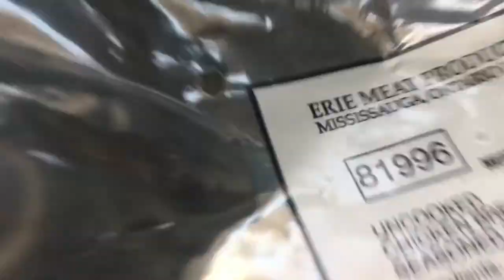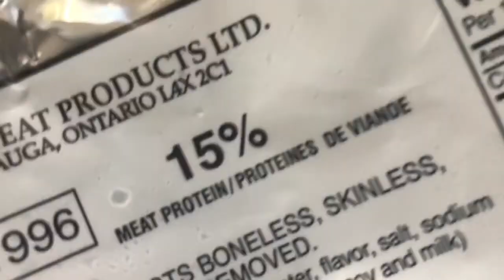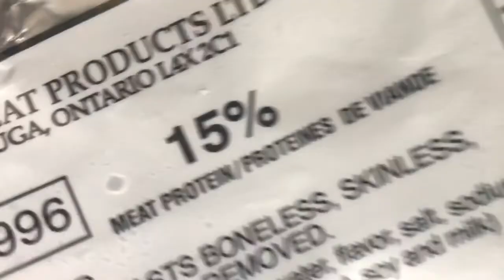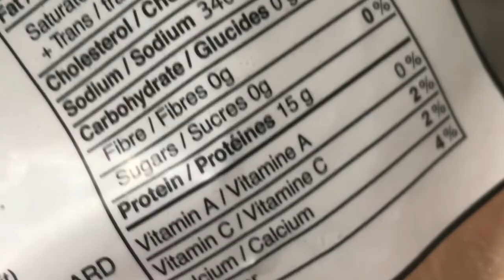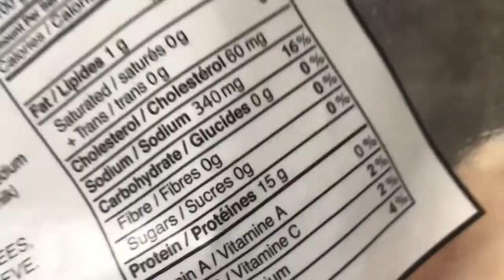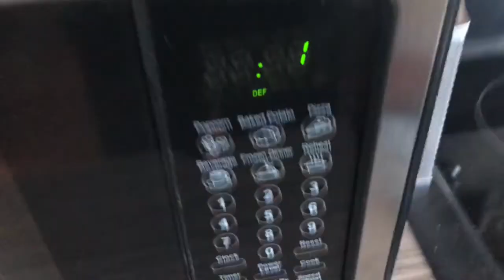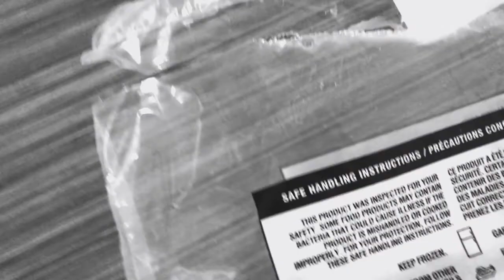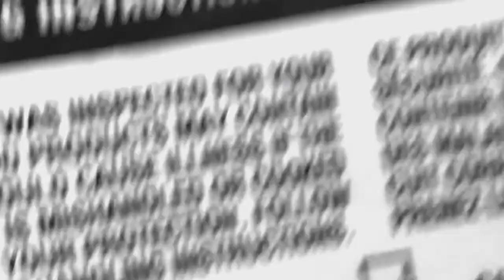drinking a protein shake for the first time Vlog #4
yoo whats poppin you already know another video of me bored at my house, i found out that a hobo lives in my shed in my backyard and it likes to dance, my mom also got me some protein powder so  i recorded my reaction for trying it for the first time hope you guys enjoy make sure to like and maybe comment some ideas thanks guys

socials:
snap:chaodyblowens